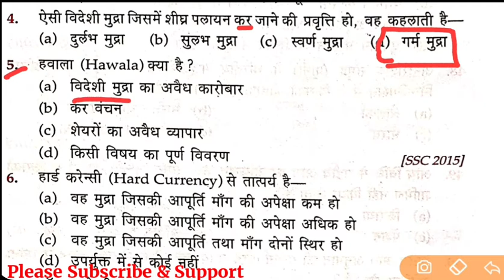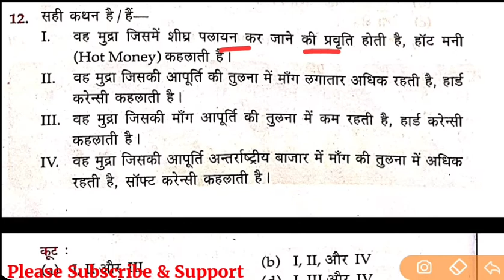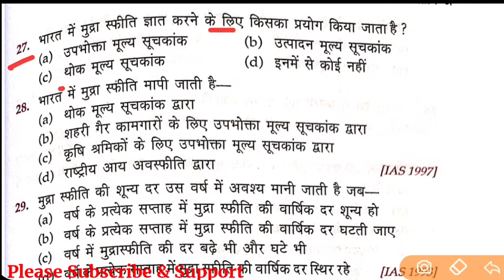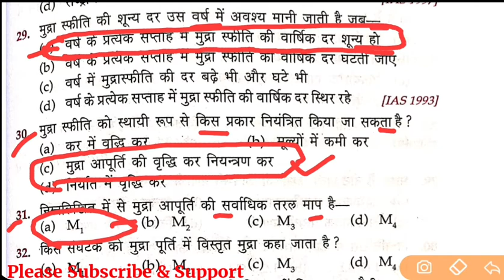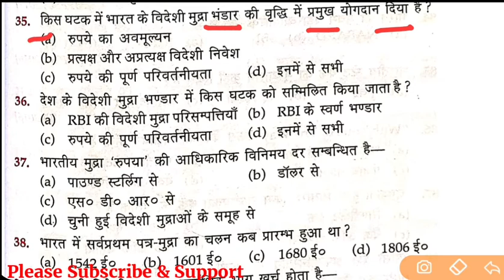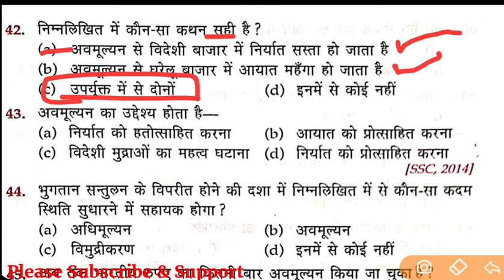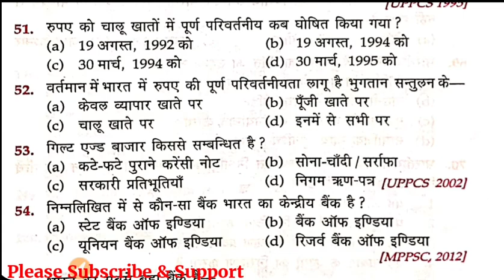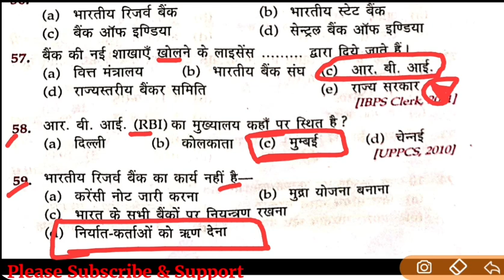मुद्रा एवं बैंकिंग | currency & banking | mudra banking | economics | special study.